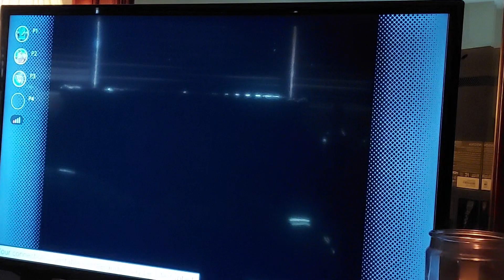Goldeneye 007 match #2 04-21-2023 MJISFLY VS MELLOW VS THEGIGGLER (Nintendo Switch OLED)